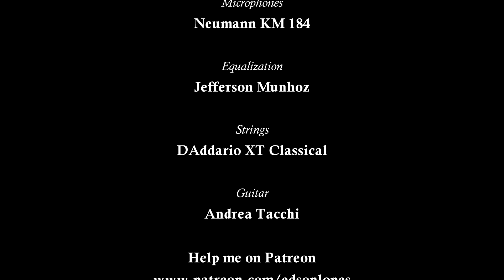Edson Lopes plays Prelude No. 1, BWV 553 by J. S. Bach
Edson Lopes plays Prelude No. 1, BWV 553 (from 8 Kleine Präludien und Fugen) by Johann Sebastian Bach

Transcribed:
Edson Lopes

Level:
Advanced

Strings:
D'Addario Classical Strings